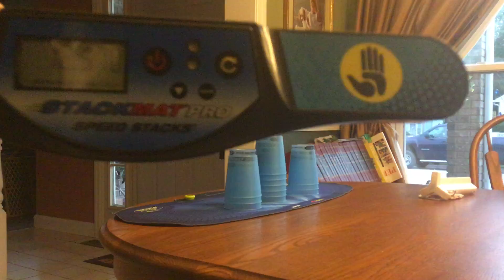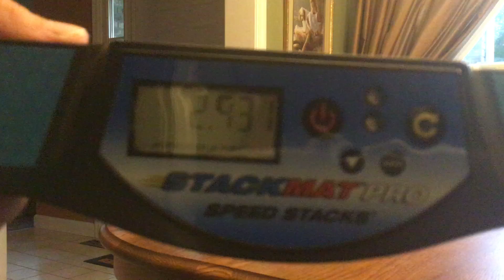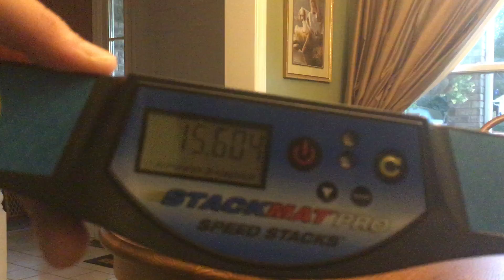Cup stacking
Plz watch whole way